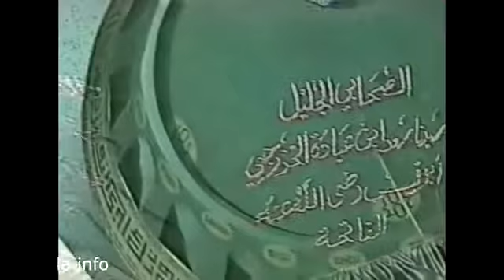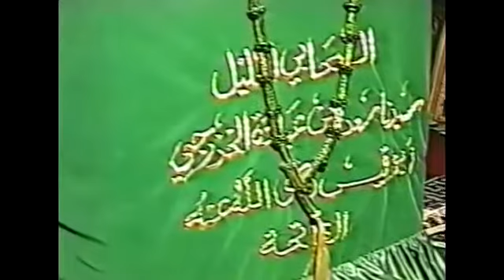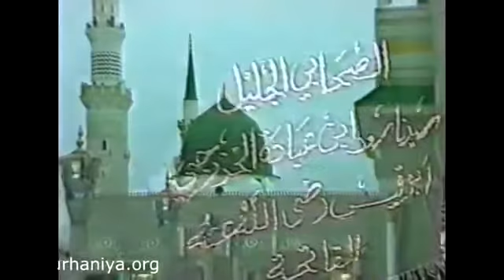مقام الصحابي سعد بن عباده رضي الله عنه